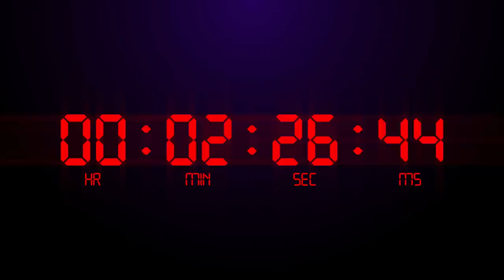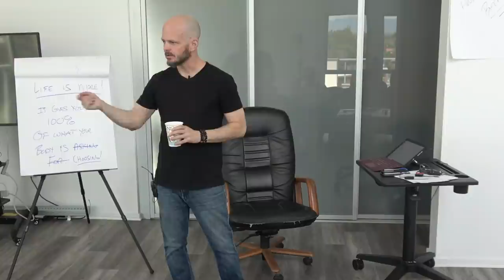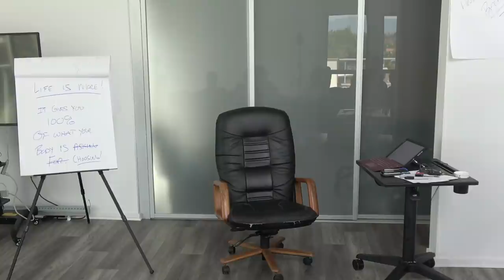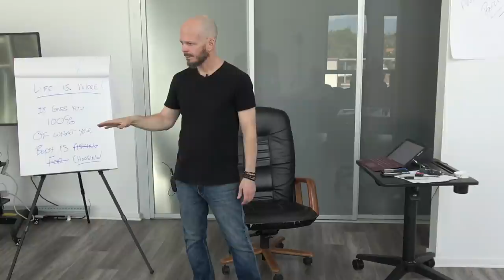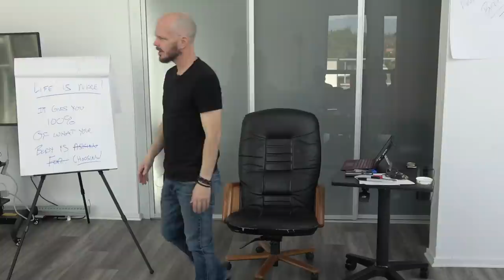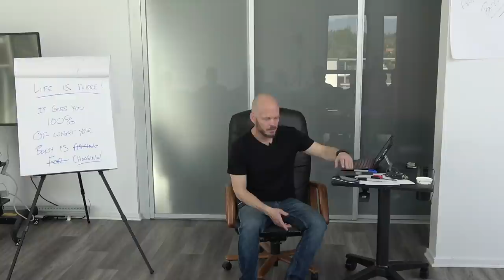Releasing and Your Grounding Ability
In this video, Brian talks about grounding and how your ability to feel will affect your ability to be grounded. He also leads you through a series of simple exercises that can help ground you in the present moment so that only what is happening right now matters.